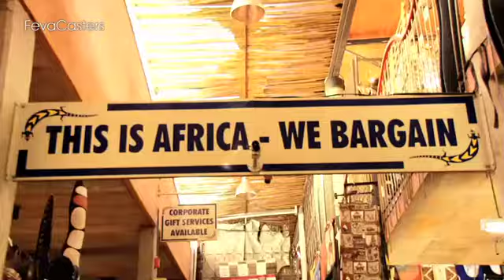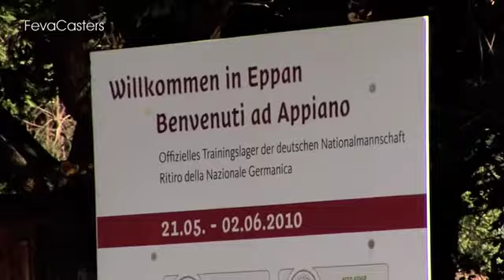Mfundo - Makarapa for Oliver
Mfundo gets to go to Eppen in Northern Italy to deliver a very special, very South African gift to Oliver Bierhoff, the German National Team Manager.